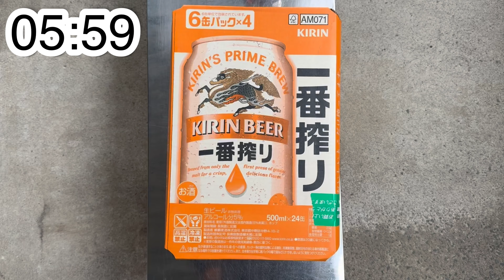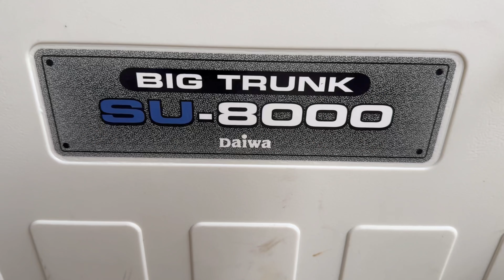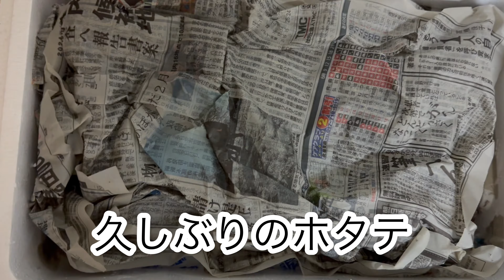Brother Virgin貝やってスタッフが海外研修に行った動画です🎥